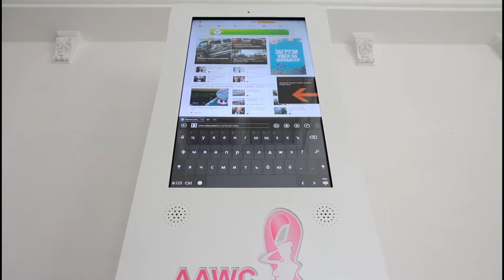Презентация сенсорного киоска